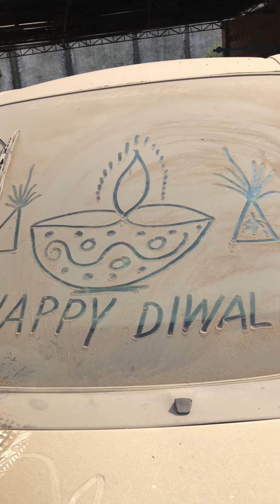ग्लास ड्राइंग 🪔 हैप्पी दिवाली 🔥🔥 how to glass drawings